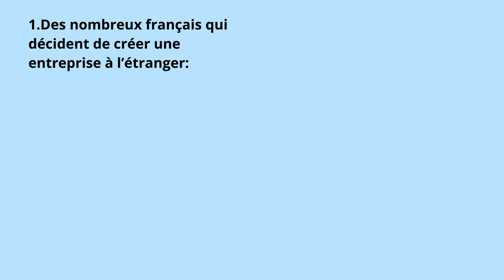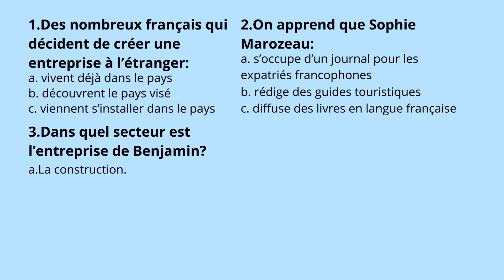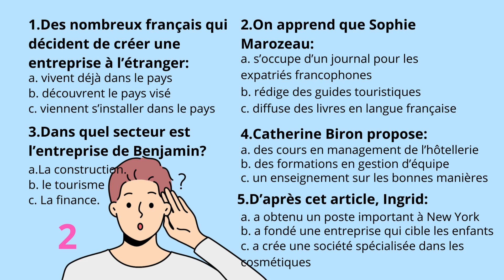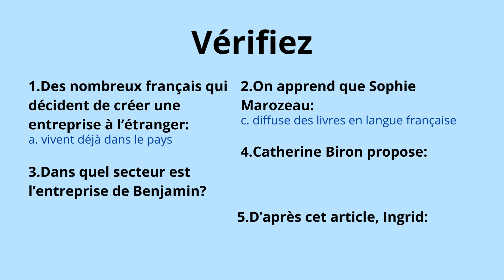DELF B1 - Compréhension orale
🇫🇷 Apprenez le français avec des tuteurs natifs ou bilingues, adaptés à votre niveau, que vous soyez débutant ou avancé. De plus, explorez d'autres langues, de l'espagnol à l'allemand en passant par le chinois.

Ne laissez pas la barrière de la langue vous arrêter. Cliquez sur le lien pour trouver le tuteur idéal et commencez votre aventure linguistique dès aujourd'hui !